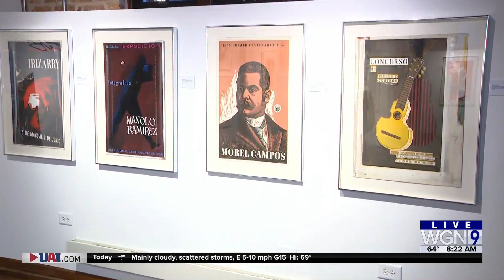Around Town - Celebrating 100 Years of Rafael Tufiño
Rafael Tufiño started as a poster-maker